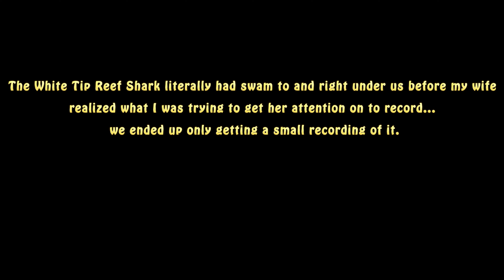Sharks Cove - North Shore Oahu, HI - Turtle & Brief White Tip Shark Showing - Snorkel